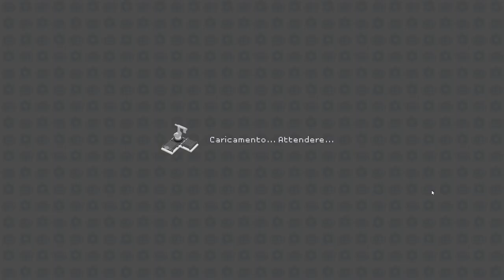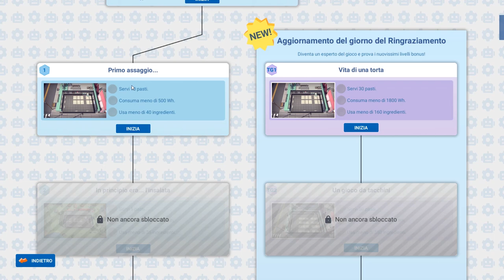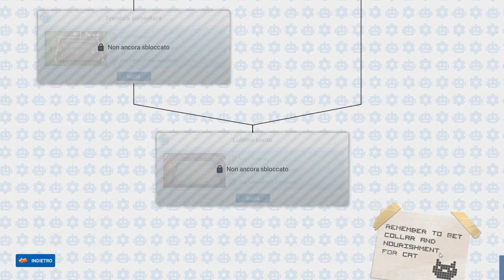Automachef - Preview ITA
Oggi propongo: Automachef

• Audio completo del videogame più commenti.
Specs:

CPU: Intel i7-4770K
Ram: 16GB G.Skill
GPU: Asus GeForce STRIX GTX1080 A8G GAMING
Inst.Audio: Focusrite Scarlett 2i2 2nd Generation
Headphone: AKG K 271 MKII
Mic: MXL 770 Condenser
Modem: AVM FRITZ Box 7490
OS: Win 10 Pro

Buona Visione